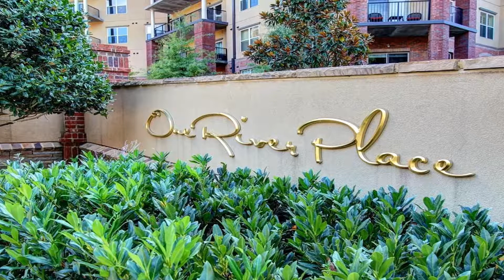Ranch Style House For Sale 200 River Vista Dr 237 Atlanta GA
You'll love this fresh and bright corner unit with new paint, new carpet in the master suite, and brand new tile floor in the kitchen. Lot of natural light throughout the living space and both bedrooms. Upgraded appliances (less than 5 years) and side-by-side washer/dryer. Comes with 2 convenient parking spots. Amazing palatial clubhouse with 2 pools, workout room and party rooms. Live the Country Club lifestyle in Sandy Springs. This unit is quiet and not located near the highway.

Note: This property is not currently for sale or for rent. The description below may be from a previous listing.